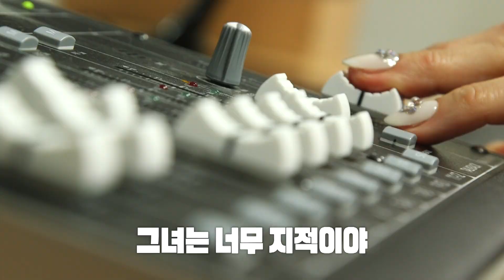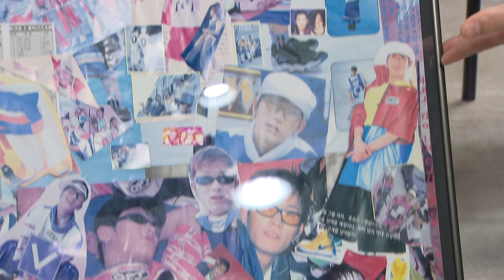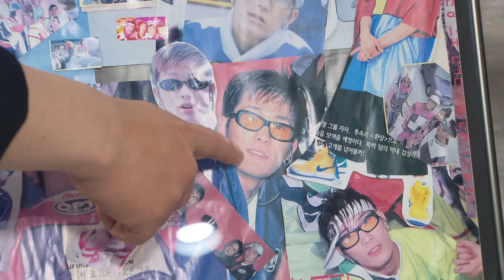(ENG SUB)김구라의 Go Back! ⌛🔙 첫 게스트는 누구~?!💃🏻 "넌 너무 이상적이야 네 눈빛만 보고 (ZAZA)↗↗↗"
노래방에서 이 노래 안불러본 사람~~~🎤🎤

"넌 너무 이상적이야 네 눈빛만 보고 ↗↗↗"

김구라가 만난 자자!

그들의 근황이 궁금하다면?